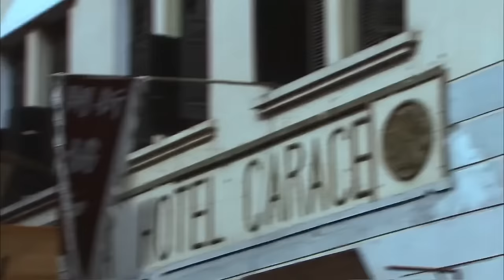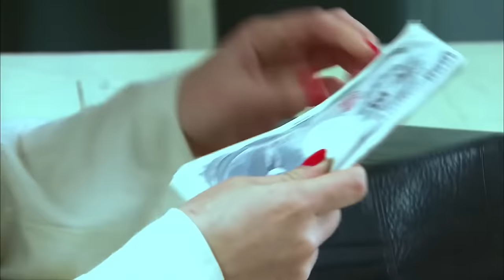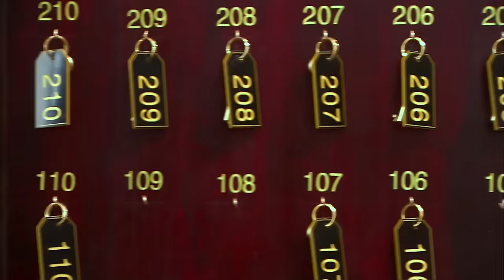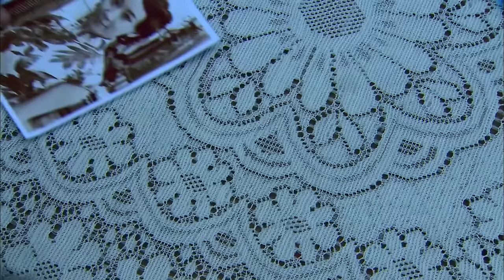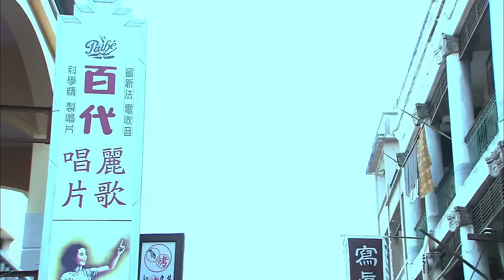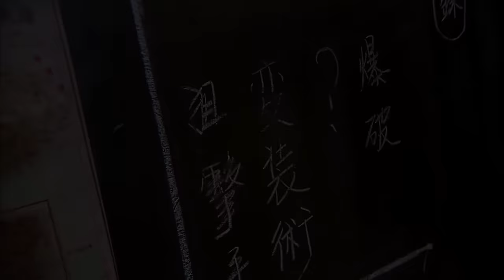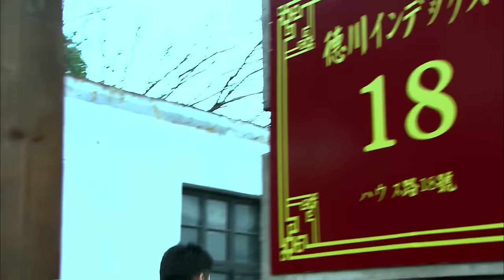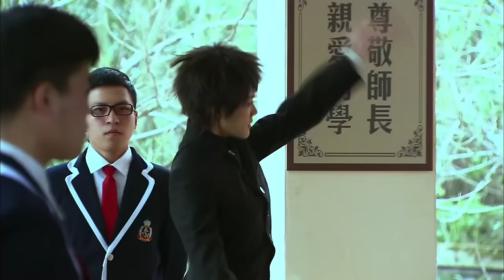【MOVIE】MULTISUB 女狙擊手黑夜瞄準！如鷹隼般冷酷準確！⚔️ 抗日 MMA | Kung Fu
JJBDZZ